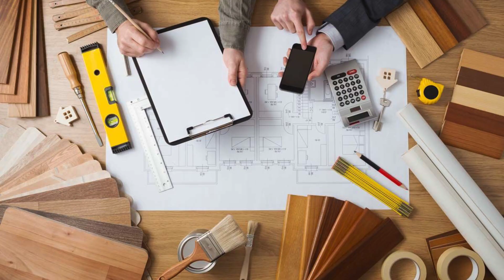Remodeling - Pleasanton - Prosper Construction Development Pleasanton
Prosper Construction Development Pleasanton
2251 Camino Brazos
Pleasanton, CA, 94566

Remodeling, by definition, is the transformation of an older or broken structure or space into a new one. This can include changing the style of the structure to make it more attractive or adding new elements such as windows, flooring and roofs.  We are Prosper Construction and you can count on us as your one-stop-company for all things related to home building, remodeling and conversions. If you’re in the initial stages of planning a home remodeling, or any similar project, get in touch today and one of our project managers will assist you.

bathroom remodel in Pleasanton
kitchen remodel in Pleasanton
small bathroom remodel in Pleasanton
kitchen remodel cost in Pleasanton
bathroom remodel cost in Pleasanton
home remodeling in Pleasanton
bathroom renovations in Pleasanton
home renovations in Pleasanton
fireplace remodel in Pleasanton
small kitchen remodel in Pleasanton
garage remodel in Pleasanton
home improvement contractors near me in Pleasanton
kitchen renovation in Pleasanton
shower remodel in Pleasanton
average kitchen remodel cost in Pleasanton
pool remodeling in Pleasanton
backyard remodel in Pleasanton
kitchen remodeling contractors in Pleasanton
bathroom remodel near me in Pleasanton
bathroom renovation cost in Pleasanton
kitchen renovation cost in Pleasanton
kitchen remodel near me in Pleasanton
average bathroom remodel cost in Pleasanton
house renovation in Pleasanton
remodeling contractors in Pleasanton
remodeling contractors near me in Pleasanton
bath remodel in Pleasanton
kitchen makeovers in Pleasanton
bathroom makeovers in Pleasanton
bathroom remodeling contractors in Pleasanton
closet remodel in Pleasanton
backyard renovations in Pleasanton
staircase remodel in Pleasanton
cost to remodel house in Pleasanton
garage renovations in Pleasanton
small bathroom remodel cost in Pleasanton
remodelers near me in Pleasanton
kitchen cabinet remodel in Pleasanton
budget bathroom remodel in Pleasanton
restroom remodel in Pleasanton
room addition contractor in Pleasanton
master bathroom remodel in Pleasanton
kitchen contractors in Pleasanton
budget kitchen remodel in Pleasanton
kitchen remodel contractors near me in Pleasanton
small bathroom remodel on a budget in Pleasanton
modern bathroom remodel in Pleasanton